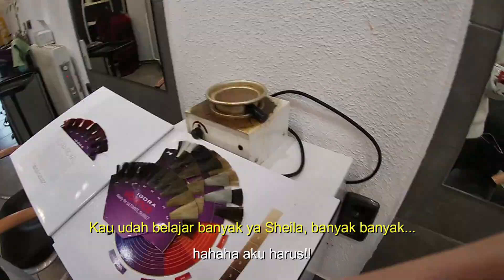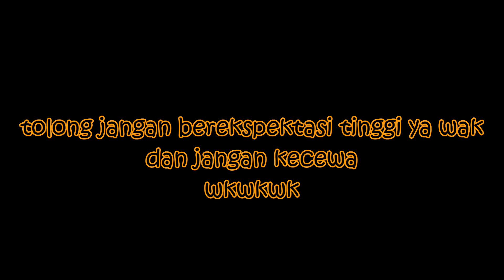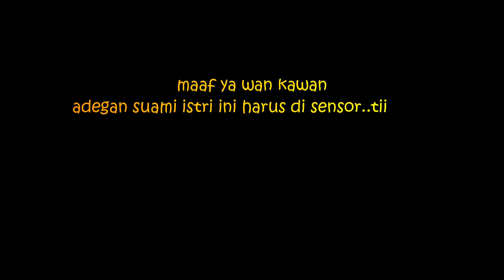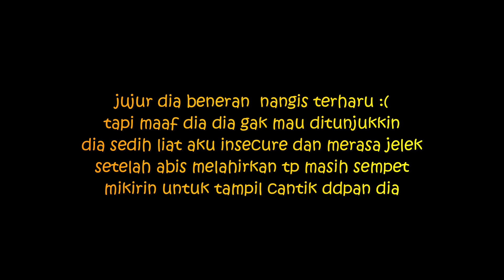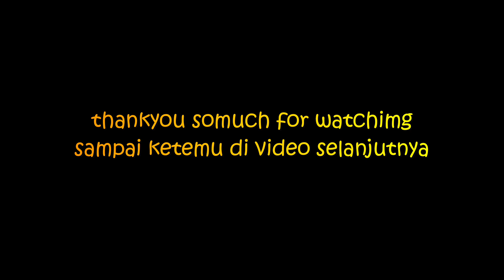VLOGSPANYOL // REAKSI SUAMI LIAT RAMBUT BARU ISTRI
Hai guys apa kabar kalian?
Jadi di video kali ini aku mau kasi surprise buat suamiku karena beberapa hari yang lalu dia mulai kode kalo aku kucel gak kayak dulu lagi yang selalu tampil cantik di depan dia. Buat yang penasaran gimana reaksi dia? tonton terus video ini sampai habis ya

Terima kasih kawan-kawan uda nonton dan salam kenal buat semuanya yang baru mampir di channel ini, hope you guys enjoy the videos dan jangan lupa untuk like, subscribe comment dan share agar kita semakin mengenal dan menjadi teman ya sayang💕

Salam manis berbalut rindu,
Sheila Sergio